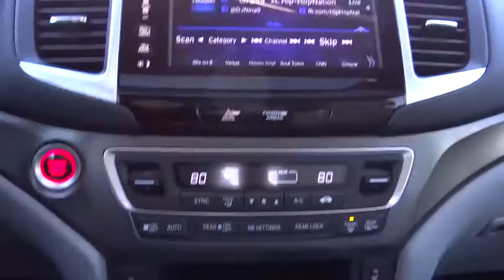2016 Honda Pilot Aurora, Denver, Highland Ranch, Parker, Centennial, CO 36624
2016 Honda Pilot